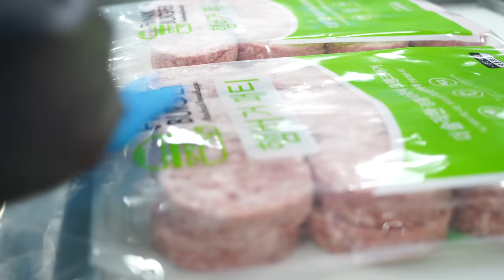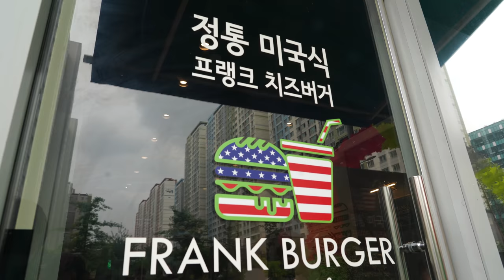100% Beef Patty A hamburger Brand that Sells 20,000 a Day - Korean Street Food [ASMR]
💰 Price
Frank Burger : USD 03.39
Frank Cheeseburger : USD 04.26
Frank Bacon Cheeseburger : USD 05.13
Frank Double Cheeseburger : USD 06.00